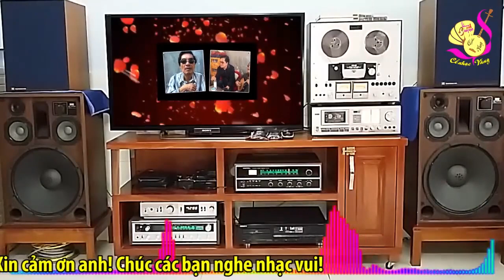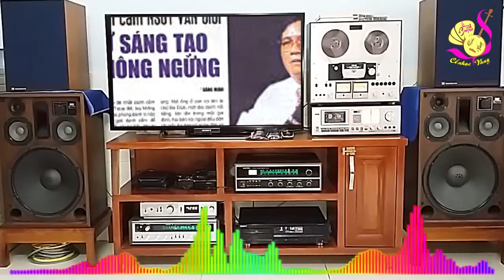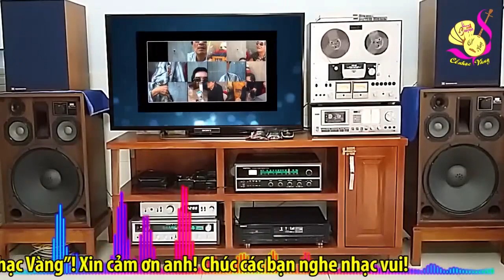Chữ đờn Danh cầm Văn Giỏi | Dư Tuấn độc tấu Vọng cổ 1,2 - Trăng thu dạ khúc - Vọng cổ 4,5,6 (Kép)